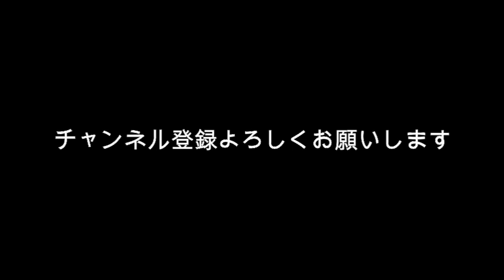G.I.S.M 横山SAKEVI 訃報の情報？本当か？